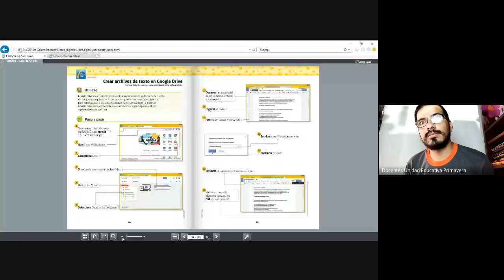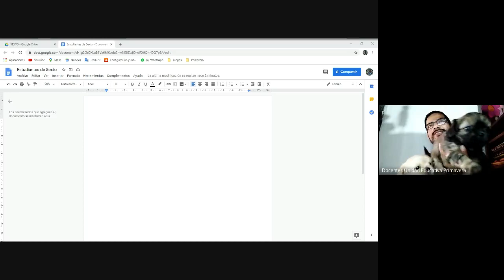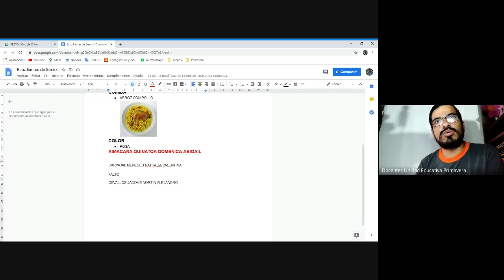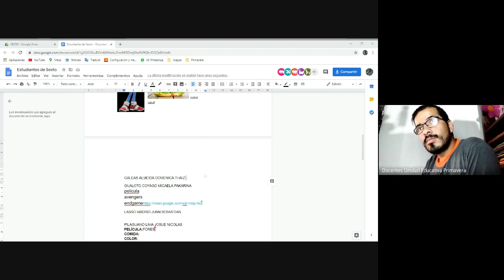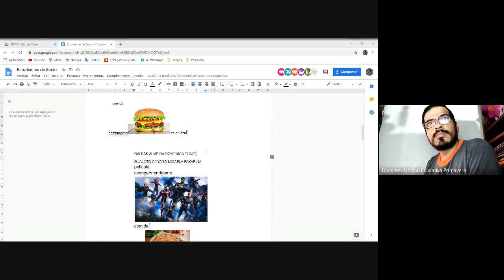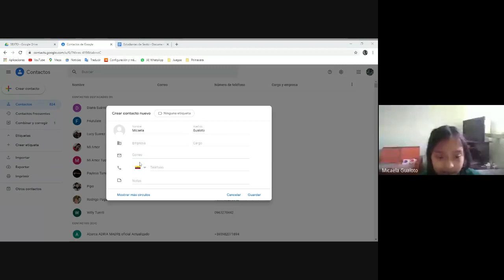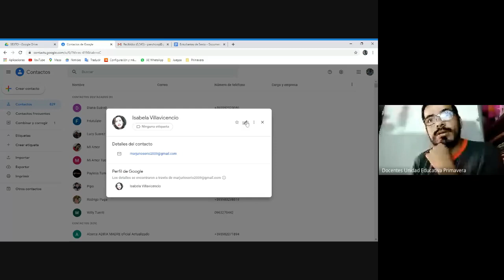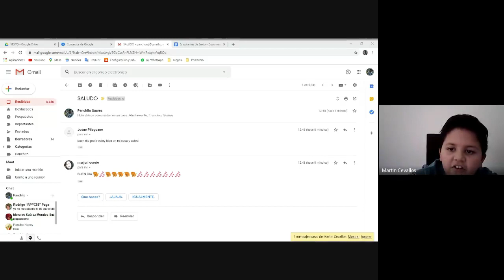6TO COMPUTACION 12 06 2020 UNIDAD EDUCATIVA PRIMAVERA